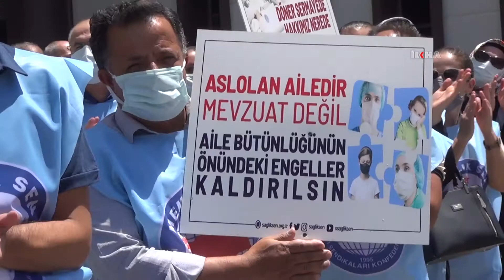Sağlık-Sen Adıyaman: Sağlık çalışanları artık takdire teşekküre alkışa doydu icraat bekliyorlar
​Sağlık-Sen Adıyaman Şubesi 6'ıncı Dönem Toplu İş sözleşmesi hakkında yaptığı kitlesel basın açıklamasıyla hükümete çağrıda bulunarak maaşların iyileştirilmesini istedi.

Değerli İzleyicilerimiz;